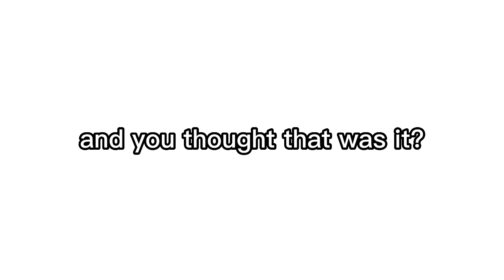🌼this is M!LK... a JPOP group💭